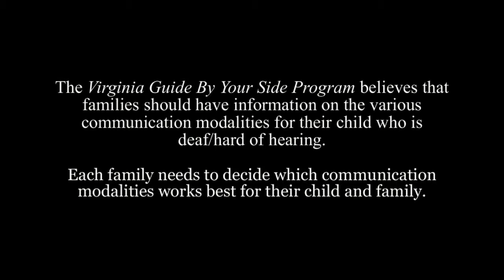The Importance of a Pediatric Audiologist HD